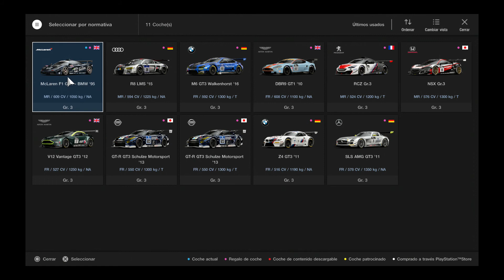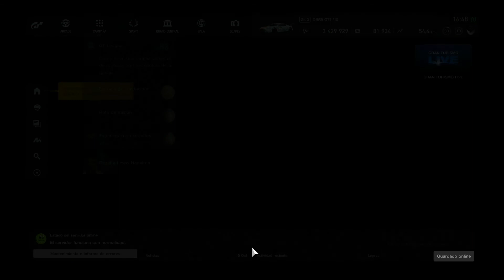Gran Turismo Sport para PS4. Copa Grupo 3 carrera 2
Nuevo gameplay del Gran Turismo Sport para PS4 en la copa grupo 3 3n la carrera 2. Carrerón! No te lo pierdas!